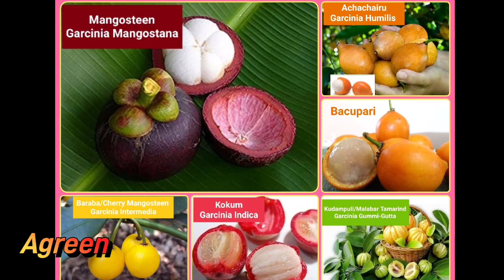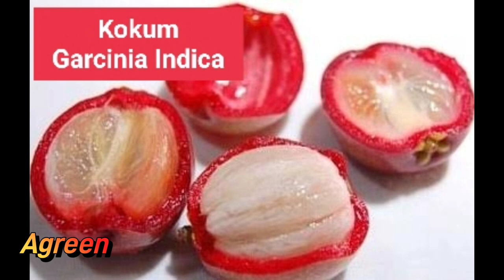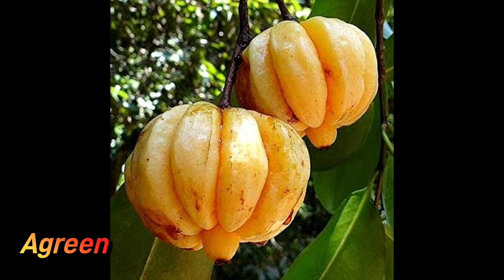பழங்களின் ராணி-மங்குஸ்தானின் தங்கைகள்!. 6 types of Garcinia plants sale at Chennai. Agreen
Queen of fruits "Mangosteen" and it's sisters
Achachairu, Bacupari, Baraba-cherry mangosteen, Sweet Kokum, Malabar Tamarind.
All above are belongs to "Garcinia " the same Genus
slow growth rate and best to grow in semishade.
Mostly suitable for Container gardening.
Sale at Chennai.
Courier through professional courier service.
Transport through MSS (Mettur parcel service) available.
Agreen
Exotic Fruit plants & Organics
Chennai
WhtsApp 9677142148